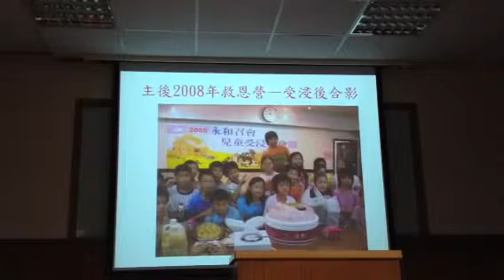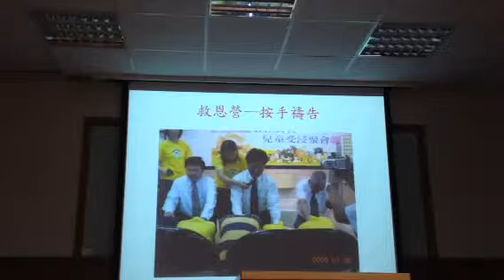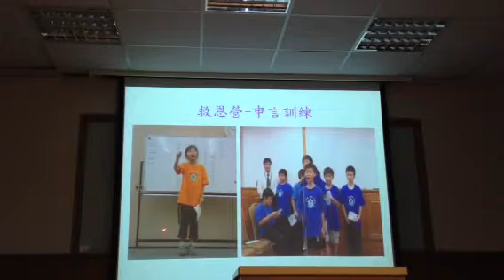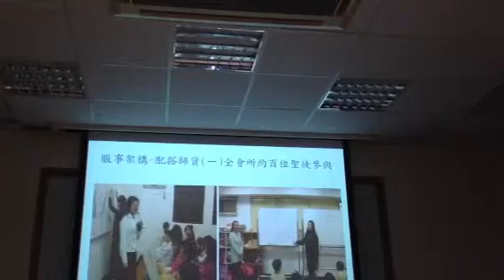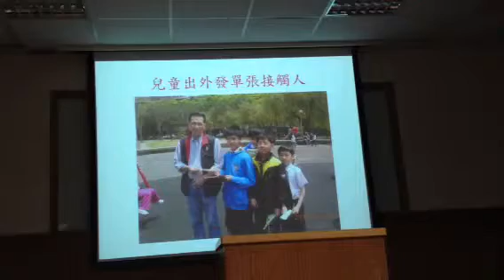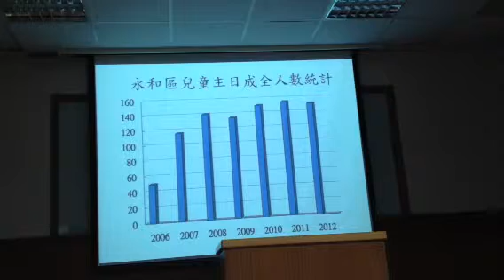children work in Yonghe church 4, 2012. godmanchildren